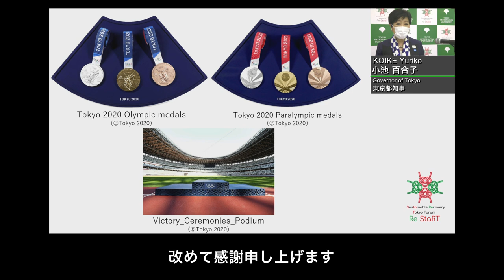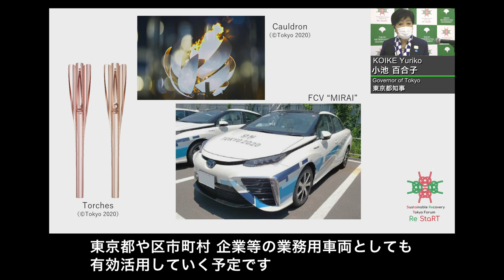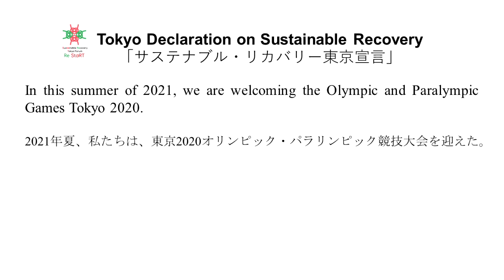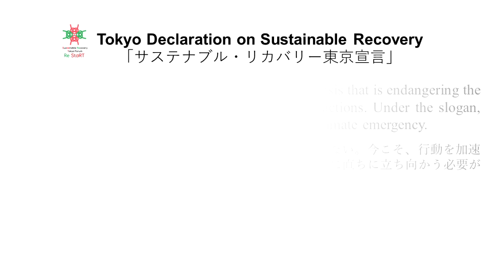Highlights: Sustainable Recovery Tokyo Forum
★ Highlight video completed ★
The highlight video of the Sustainable Recovery Tokyo Forum has been completed! Participants include leaders from host cities of Olympic and Paralympic Games such as Paris, LA, Brisbane, Dakar (Youth Games) and Tokyo.

★ハイライト動画完成★
2024パリ・2028ロス・2032ブリスベン・2026ユースオリンピックのダカール市長等が参加したサステナブル・リカバリー東京会議 のハイライト動画 を公開！当日の模様を是非ご覧ください！